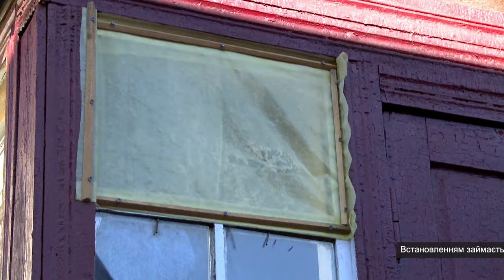У Гречківці завершили заміну пошкоджених вибухом вікон